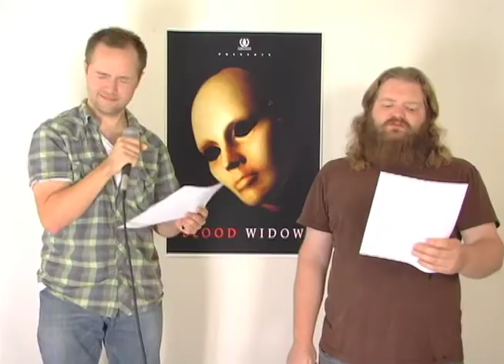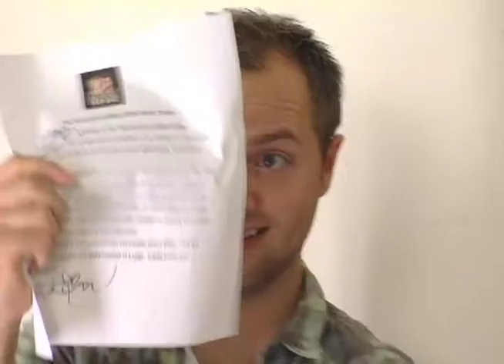Arcani Pictures LLC takes the B$M pledge!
Arcani Pictures LLC is an indie production company in Florida. We take the pledge for 'Tim & Eric's Billion Dollar Movie'!

With Chad Coup, Phillip Marunowski, Derek Marunowski, & Angel the Cat.

Shot & Cut by Jeremiah Buckhalt.